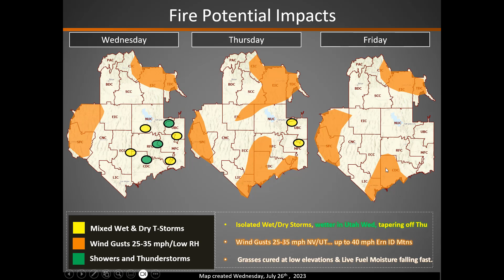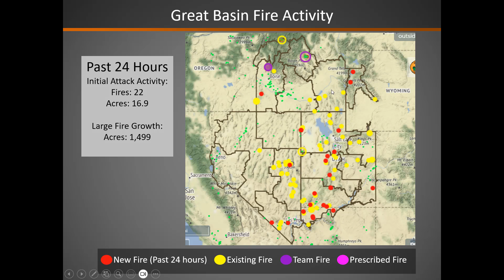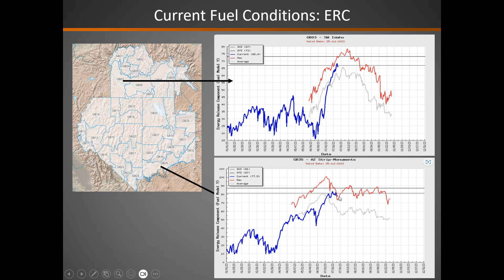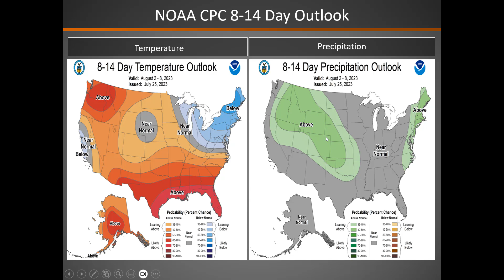Great Basin Fire Potential Briefing: July 26